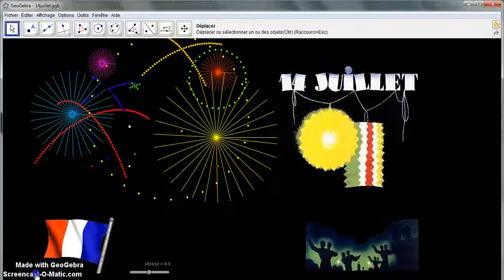14 juillet : D Day in France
With GeoGebra 3.247